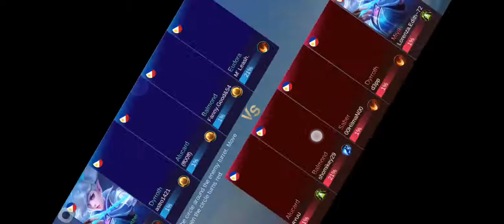First time mag laro ng mobile legends Classic Miya heroes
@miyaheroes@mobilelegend